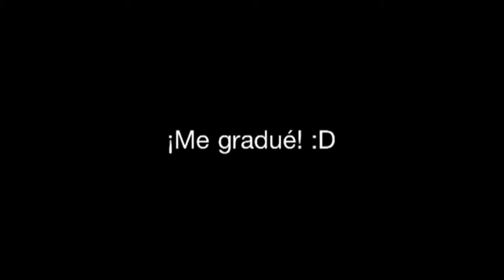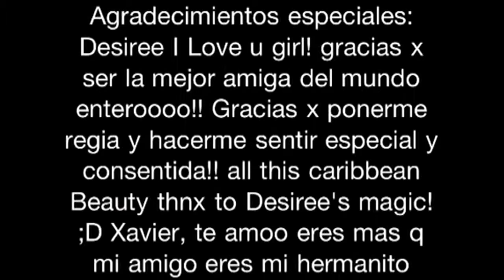Me gradué! :D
Tarde pero seguro!! Aquí esta el video de mis agradecimientos y recuerdos de la superior!! Se acabo la high school!! Ahora es q empieza lo bueno ;)